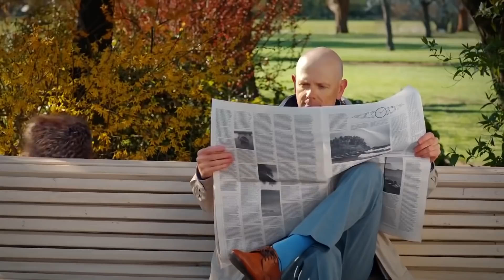More about Soft and More Twirlywoos! - Compilation